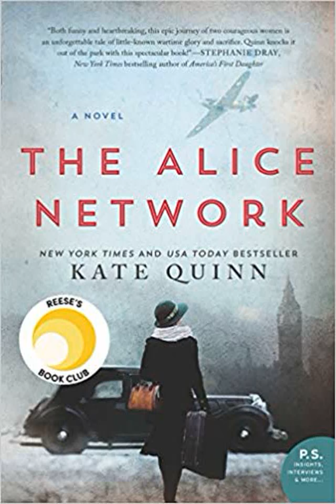Honest Book Review of THE ALICE NETWORK A NOVEL by KATE QUINN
Featuring an exclusive excerpt from Kate Quinn s next incredible historical novel THE HUNTRESS NEW YORK TIMES USA TODAY BESTSELLER 1 GLOBE AND MAIL HISTORICAL FICTION BESTSELLEROne of NPR s Best Books of the Year One of Bookbub s Biggest Historical Fiction Books of the Year Reese Witherspoon Book Club Pick The 2017 Girly Book Club Book of the Year A Summer Book Pick from Good Housekeeping Parade Library Journal Goodreads Liz and Lisa and BookBub In an enthralling new historical novel from national bestselling author Kate Quinn two womena female spy recruited to the real life Alice Network in France during World War I and an unconventional American socialite searching for her cousin in 1947are brought together in a mesmerizing story of courage and redemption 1947 In the chaotic aftermath of World War II American college girl Charlie St Clair is pregnant unmarried and on the verge of being thrown out of her very proper family She s also nursing a desperate hope that her beloved cousin Rose who disappeared in Nazi occupied France during the war might still be alive So when Charlie s parents banish her to Europe to have her little problem taken care of Charlie breaks free and heads to London determined to find out what happened to the cousin she loves like a sister 1915 A year into the Great War Eve Gardiner burns to join the fight against the Germans and unexpectedly gets her chance when she s recruited to work as a spy Sent into enemy occupied France she s trained by the mesmerizing Lili the Queen of Spies who manages a vast network of secret agents right under the enemy s nose Thirty years later haunted by the betrayal that ultimately tore apart the Alice Network Eve spends her days drunk and secluded in her crumbling London house Until a young American barges in uttering a name Eve hasn t heard in decades and launches them both on a mission to find the truth no matter where it leads Both funny and heartbreaking this epic journey of two courageous women is an unforgettable tale of little known wartime glory and sacrifice Quinn knocks it out of the park with this spectacular book Stephanie Dray New York Times bestselling author of America s First Daughter680